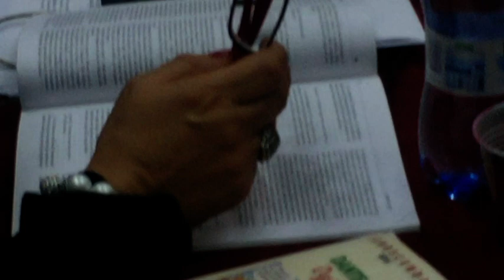Consiglio di Stato al Miur: 'assumere docenti diplomati'